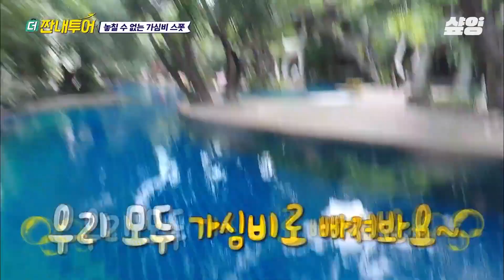브라보! 멋지다 연진아~!👏 더글로리 박연진이라는 게 믿기지 않는 춤신춤왕 신예은 ft.예능 금지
00:00 더글로리 박연진 본캐 신예은 등장
09:30 jyp 출신 신예은의 춤&노래 실력
13:25 짠내투어 신예은 춤
21:18 그린 망고 뱉는 신예은